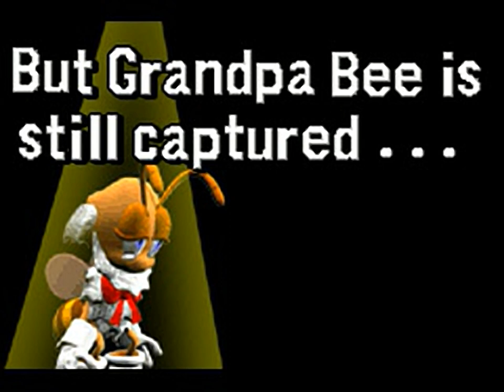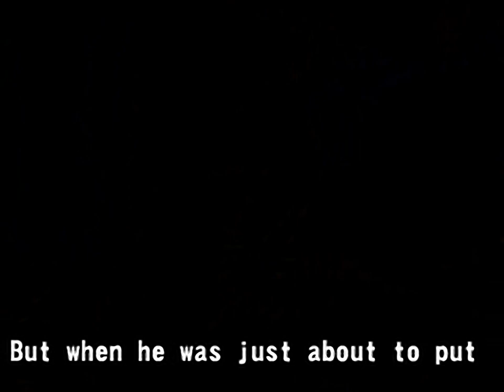Pinobee - all videos for the Playstation 1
00:00 - END1.STR
00:25 - END2.STR
00:50 - END3.STR
01:15 - END4.STR
01:36 - END5.STR
01:57 - END6.STR
02:18 - END6ET.STR
03:01 - OMAKE.STR
03:24 - OPENNING.STR
04:48 - TITLE.STR
05:21 - TITLEMOV.STR